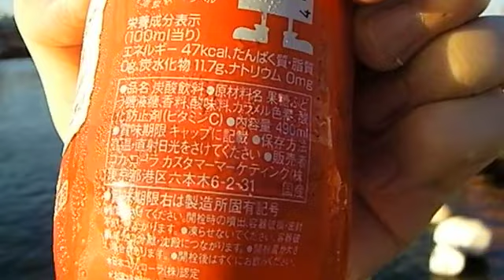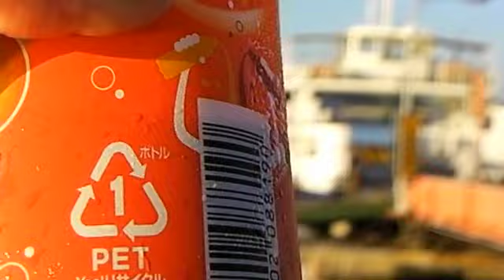ファンタファンミックス＠徹夜明けボヤキ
誰しもが夢見た別のジュースのブレンドカクテルを具現化した快挙...